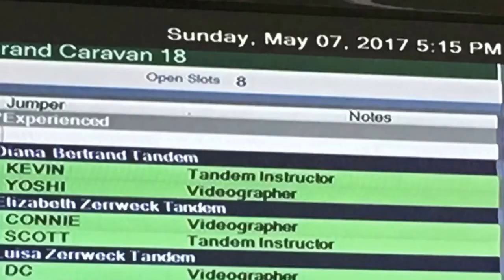Skydiving San Marcos to